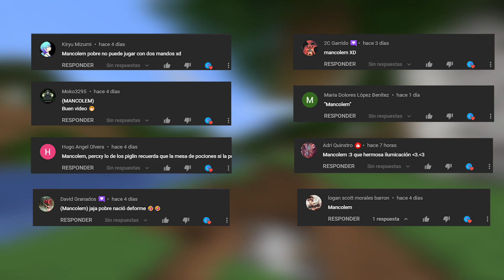Minecraft, Pero tenemos MEGA BLOQUES!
Las mesas gigantes son una cosa, pero tener ahora todos los bloques inmensos que nos daran una sorpresa al romperlos es mejor!!